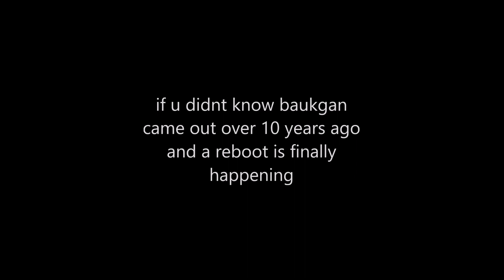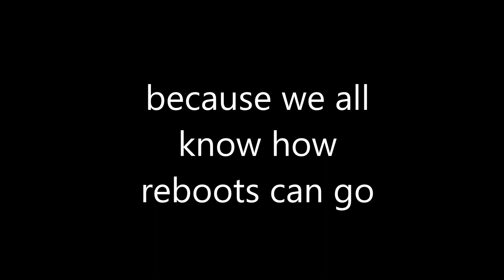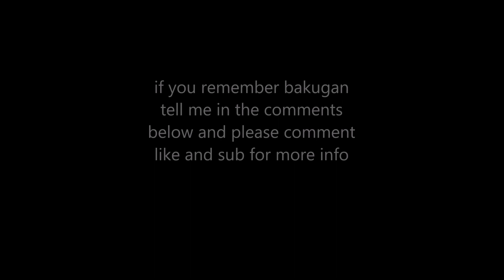Bakugan Battle Planet toys leak and info